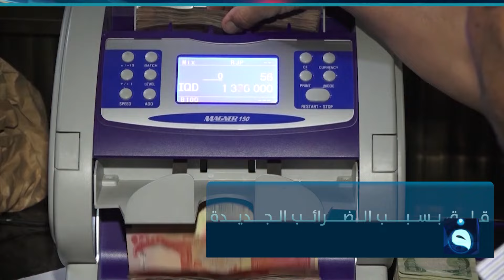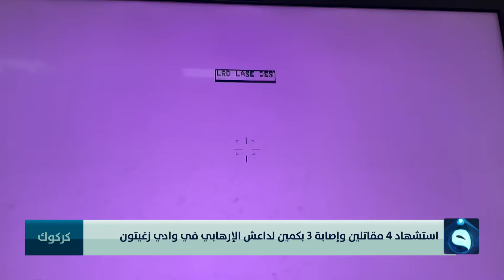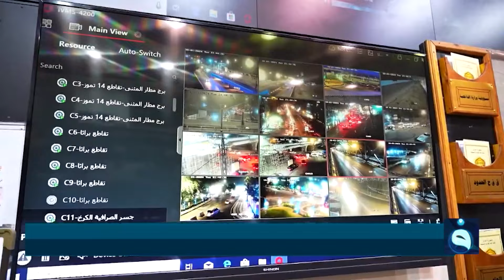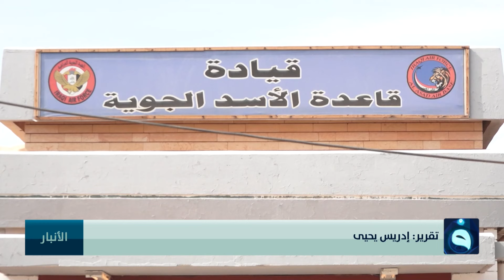إلغاء رحلات من وإلى العراق | نشرة أخبار الحصاد مع أمل قاسم وعبدالرحمن النجار بتاريخ2-10-2023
تردد قناة الفلوجة على النايلسات:
11555V  SD